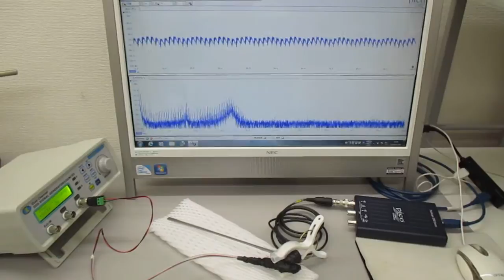対象を伝搬する超音波の測定解析に基づいた最適化